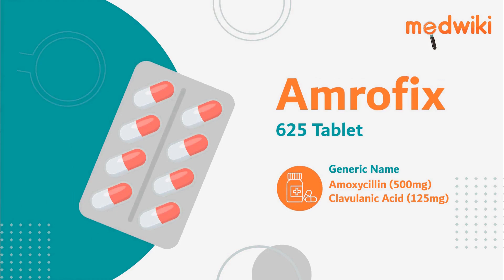Amrofix 625 Tablet - Uses, Benefits and Side Effects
Amrofix 625 Tablet